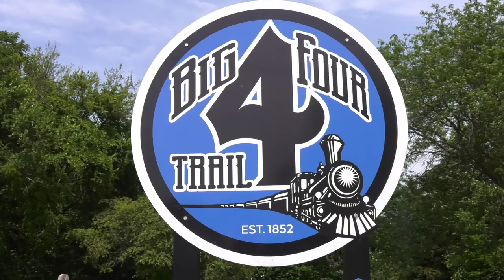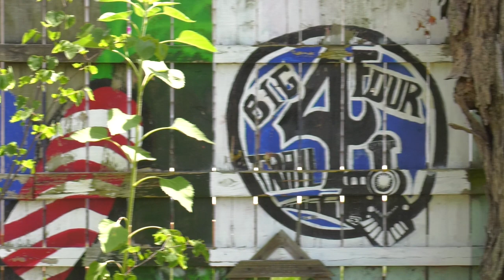Big 4 Trail Update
The Big 4 Trail, previously known as the Farm Heritage Trail, runs more than 3 miles through Whitestown. This trail is a mixed-use trail and will serve as an important focal point for the redevelopment of the Legacy Core as well as the main east-west connector for the bicycle and pedestrian network.

This trailhead is accessible and located at 106 S. Main Street. Amenities include on-site parking, picnic tables, open green space, and accessible pathways to all amenities.

When complete, the Big 4 Trail will span a total of 50 miles and connect Zionsville, Whitestown, Lebanon, Thorntown, Colfax, and Lafayette.